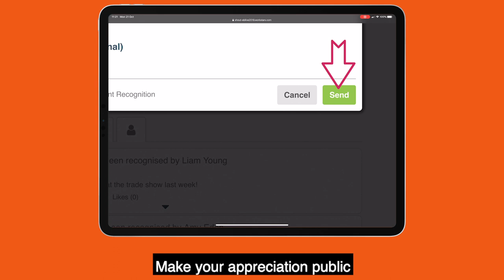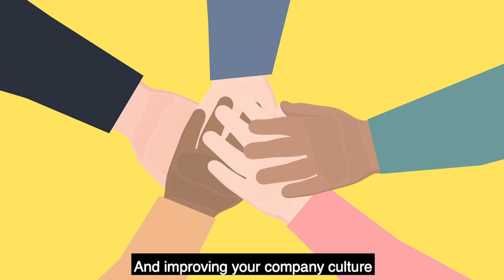Shout! Employee recognition program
Give your entire workforce the power to publicly thank their colleagues with an online employee recognition system.

When your employees receive messages of thanks from co-workers about how important and valuable their work is, they do more of it, more often.

By applying that praise to your company values you’ll bring employees closer to the company’s mission, vision and purpose. This in turn increases employee engagement and loyalty.

The net result is employees stay loyal, do more, and feel engaged while doing it.